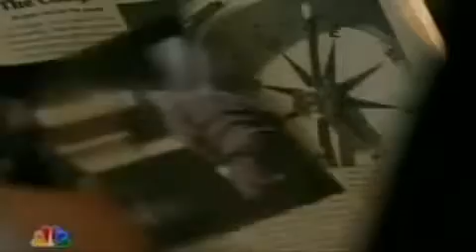Heroes 4x03 "Acceptance teaser"